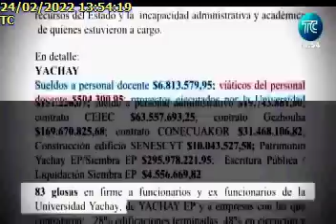24022022 UNES, PACHAKUTIK Y PSC BLOQUEAN APROBACIÓN DE INFORME POR IRREGULARIDADES EN YACHAY TC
UNES, PACHAKUTIK Y PSC BLOQUEAN APROBACIÓN DE INFORME POR IRREGULARIDADES EN YACHAY